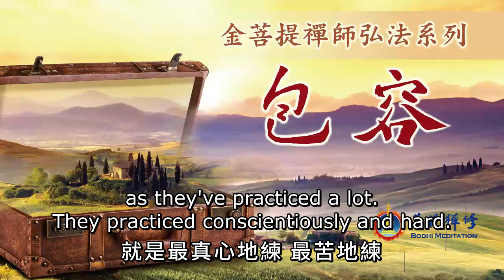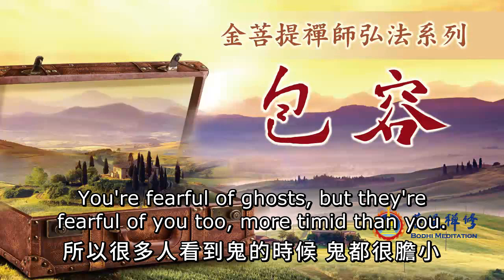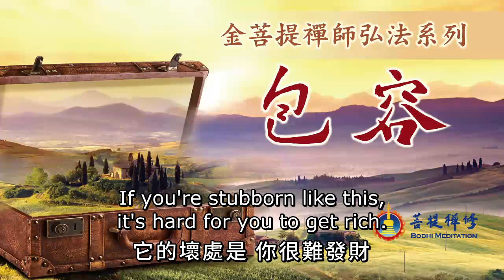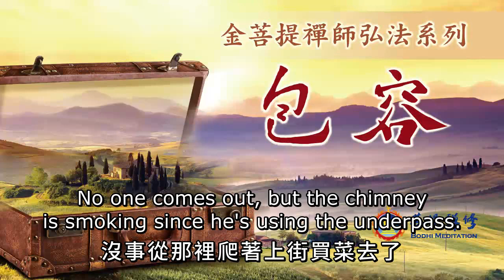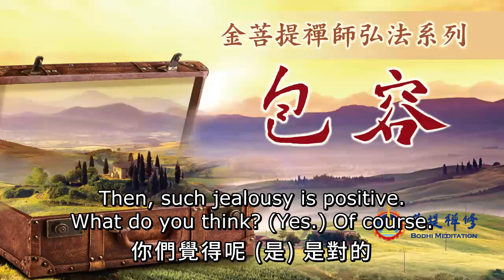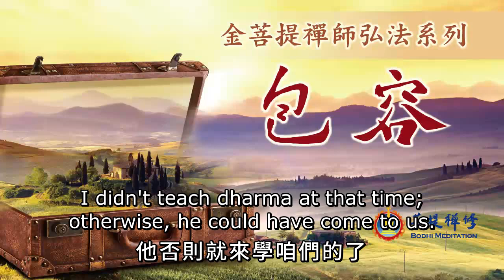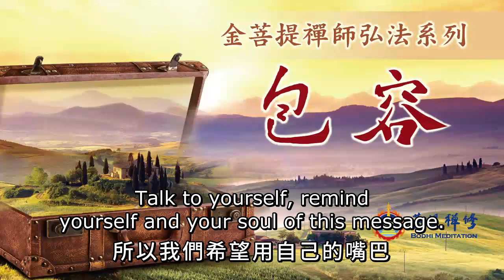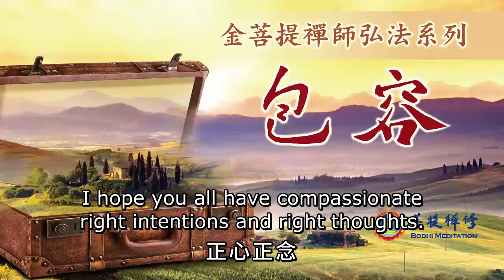萬念由心，做一個心大的人 | 包容 | 學會轉念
包容首先是接受。巨大的包容就像海洋一樣，包容一切河流。一個人想要變得有能量、有智慧，要學會接受，學會包容。用慈悲的、博愛的心勇敢面對人生，很多煩惱就會很容易解決。